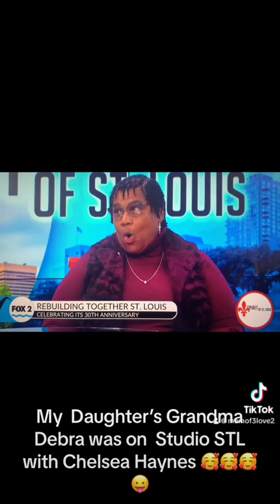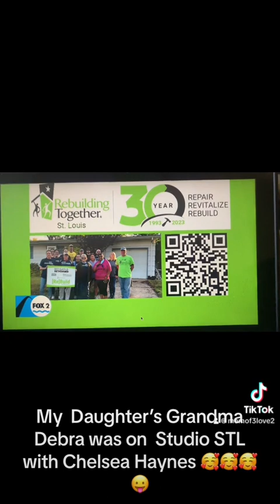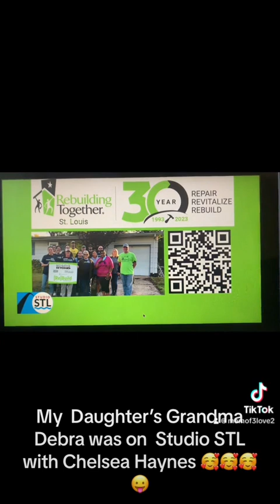November 3, 2023